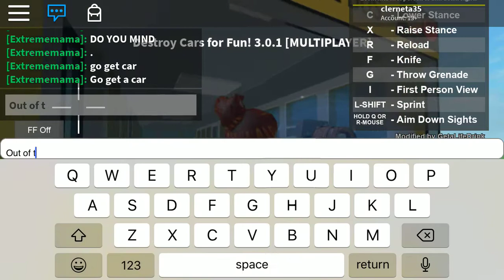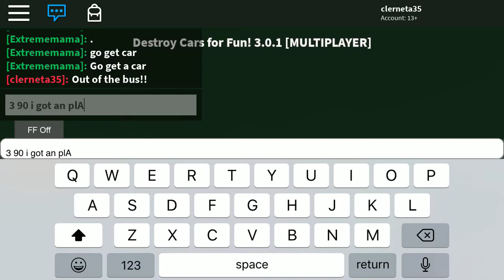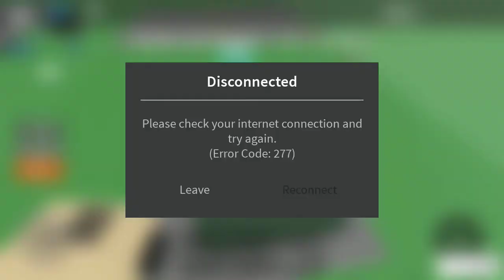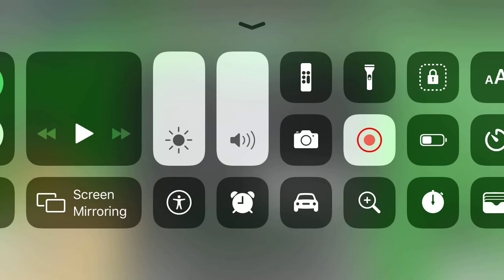My bus I need it crash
Is it going to crash?